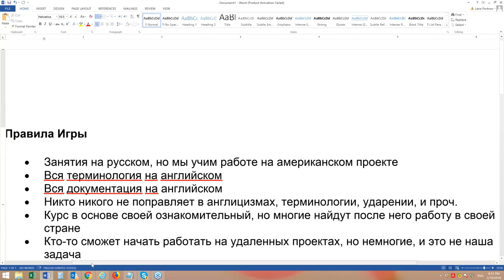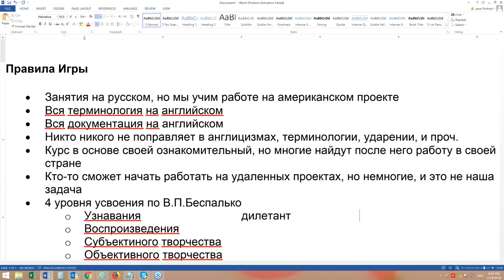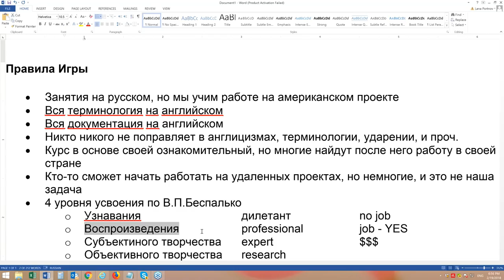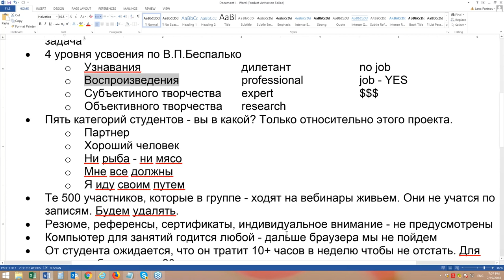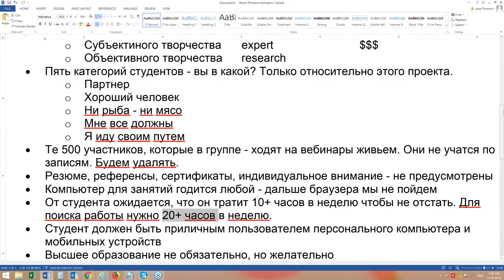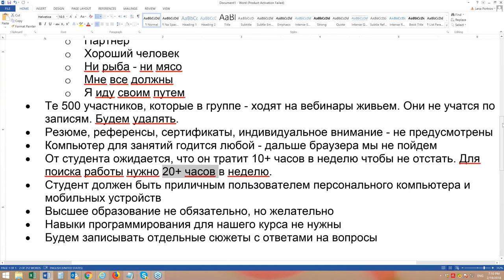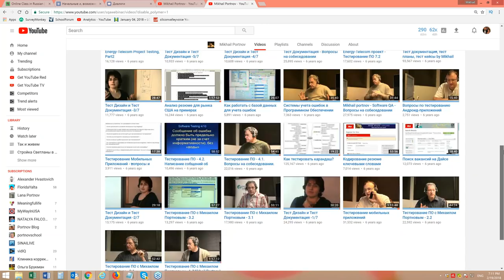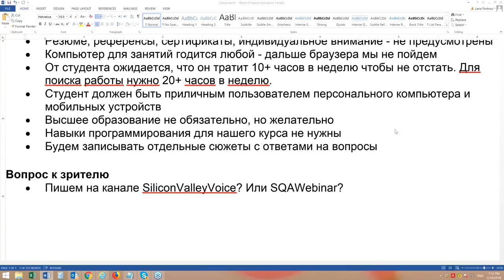США 5106: Правила игры к открытому курсу Тестирование ПО на русском языке и вопрос к зрителям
Правила игры к открытому курсу Тестирование ПО на русском языке и вопрос к зрителям
Ссылки на канале SiliconValleyVoice /школа Михаил Портнов: